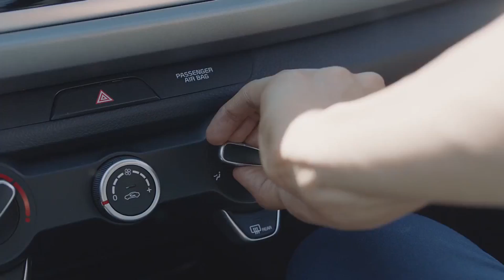2017 Kia Rio Ontario, CA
Valley Kia of Fontana  proudly extends all of their services to residents of Ontario, CA. If you are in or around Ontario, CA and you are looking for the premier service, selection, and prices on all new or pre-owned Kia vehicles then you need to look no further than Valley Kia of Fontana. The wonderful folks at Valley Kia of Fontana  are experts in all things Kia related and are capable of doing whatever needs to be done to get you in a new vehicle today. There may be another Kia dealership in your area, but there is not a better Kia dealership than Valley Kia of Fontana. Do yourself a favor and make the trip over to Valley Kia of Fontana  today to see why we are the premier dealer in the entire area.